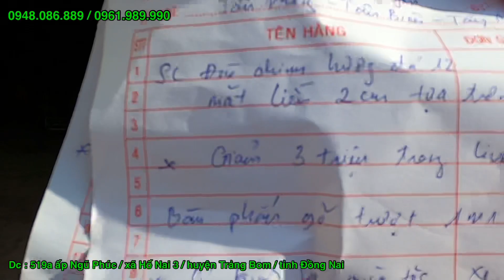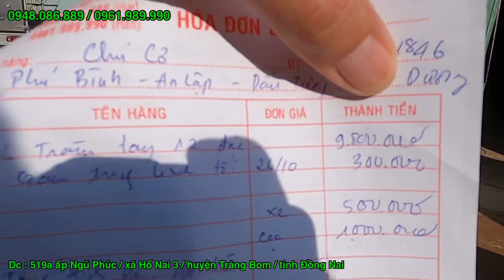Báo Giá Đồ Gỗ / Chuyến hàng ngày 28-10 tại xưởng Mộc Nam Huy.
👉👉.. Xin hãy Lưu ý các sản phẩm của Mộc Nam Huy đều được miễn phí vận chuyển và lắp ráp trong phạm vi 30km tính từ xưởng, ngoài 30km chúng tôi tính phí theo cước vận tải thông thường do các Sản Phẩm chúng tôi đã CÔNG KHAI đúng giá sản xuất nên các bạn hãy cân đối trước khi có nhu cầu mua khi ở quá xa và chúng tôi cũng không bớt giá nhé, Trân Trọng